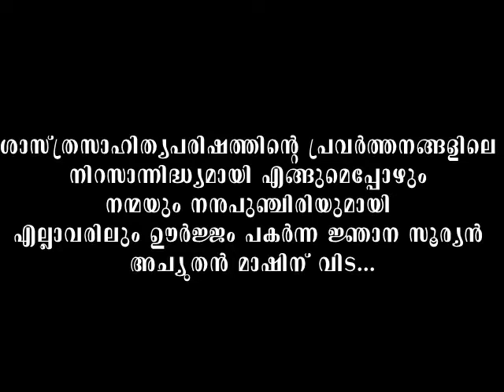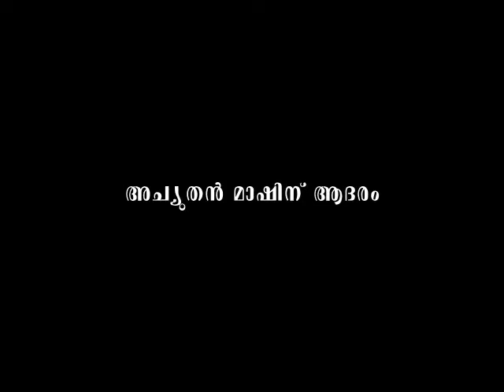ഡോ.എ.അച്യുതൻ മാഷിന് ആദരം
കേരള ശാസ്ത്രസാഹിത്യ പരിഷത്ത് അമ്പതാം വാർഷികവേളയിൽ അച്യുതൻ മാഷുടെ വാക്കുകൾ